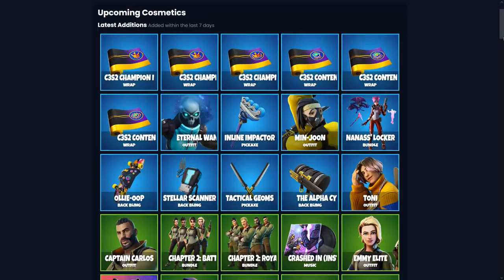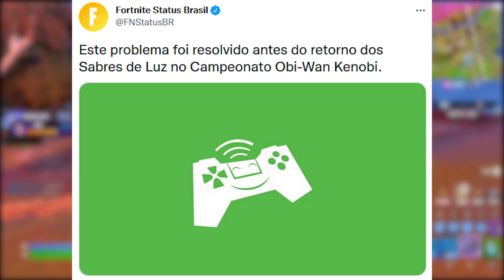FORTNITE - SABRE DE LUZ CUSTOMIZÁVEL, RECOMPENSAS GRÁTIS e LIBERADAS?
Fala gurizada, nesse vídeo comento sobre recompensas grátis no Fortnite, Fall Guys, picareta sabre de luz customizável e mais. Espero que gostem :)

Programa para editar: Adobe Premiere